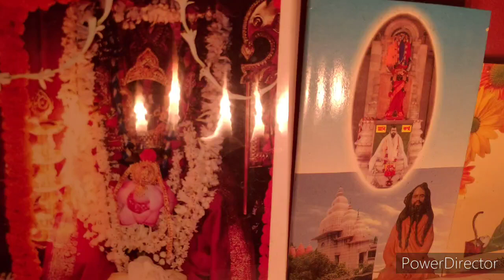Mon cholo nijo niketane by Mainak Sengupta